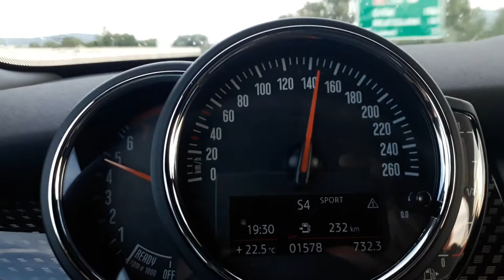Mini cooper S 2018 acceleration 60 to 170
Mini cooper S 2018 facelift version accelaration 60 to 170
sport mode setting, gear box in sport mode